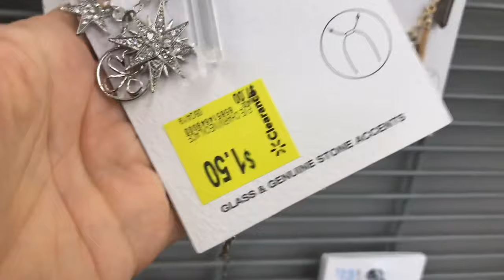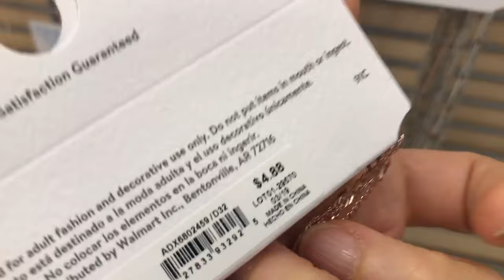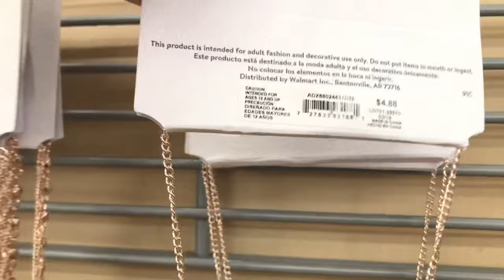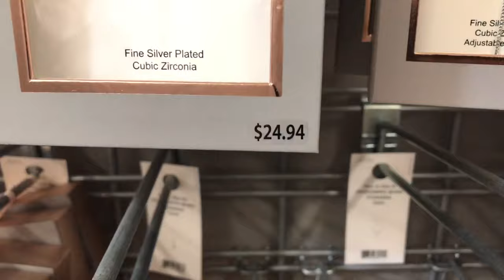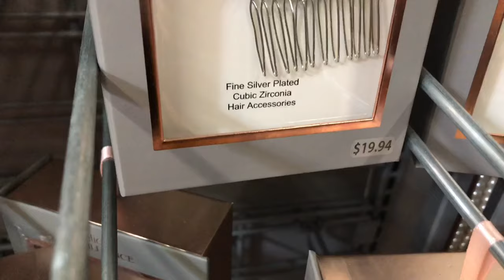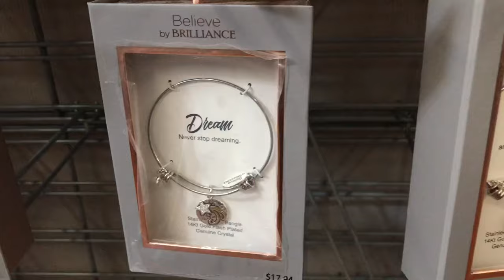Walmart SHOP WITH ME Jewelry & Watches JOYAS Y RELOJES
Come shop with me at Walmart for jewelry.